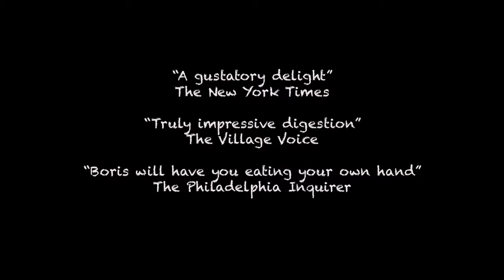Boris the Bear Munches Down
This is what prompted me, finally, to get some trail cameras. I should've bought them years ago but...

One summer evening as I was sitting out in front of our cabin drinking a margarita I heard an unusual sound. There is always meaning in unusual sounds here at Hummingbird Knob. We are in the middle of the Colorado wilderness. The creek bench below the cabin is a major wildlife corridor.

The sound, which was a kind of grunt, came from behind the cabin up toward my office. Getting up and going back there I heard it again but couldn't determine where it was coming from.

The next day I was working in my office and upon going down for lunch I happened to look into the bushes and saw something. Going in, I found a doe laying on it's side obviously dead and strangely there wasn't a mark on it. Right then I ordered the Browning trail cams which came a couple days later but not until something had started eating on the carcass.

Setting them up, I captured a lot of video over the next few days of this bear, an interesting bear because of its coloring, so blond on its haunches. This is something you don't normally get to see, a bear chowing down on meat way past its buy by date, flies, maggots and all.

About 1 1/2 minutes into the video his behavior suddenly changes as he senses me going up to my office and reacts as a normal black bear should by hightailing it outta there.